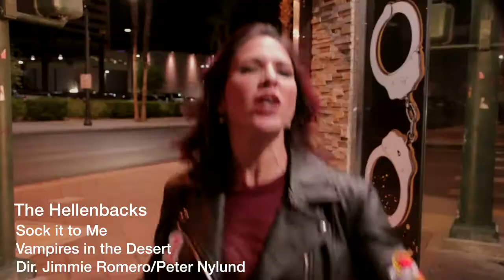The Hellenbacks - Sock it to Me Music Video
Sock it to Me off of The Hellenbacks LP Vampires in the Desert